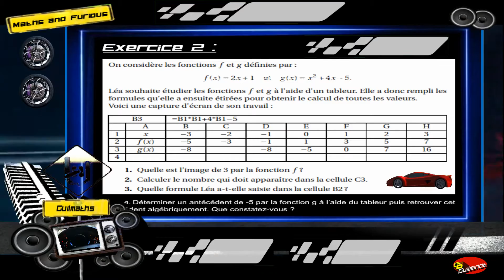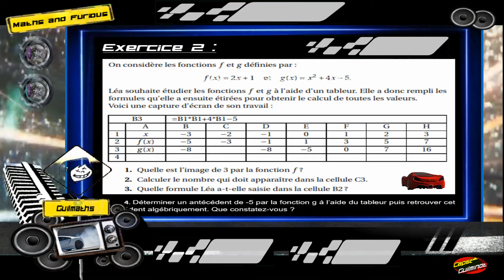AP en maths – Notion de fonction – Garage 2 – EXO2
Les corrections et EXO 3 sont disponibles dans les 20 dernières secondes de la vidéo (Dernière mise à jour Youtube oblige).